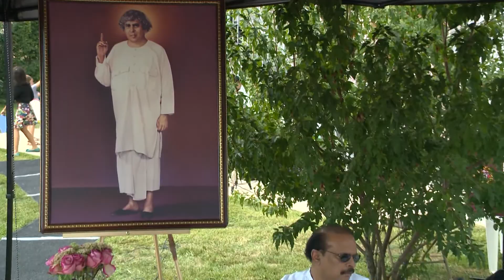Dada JP Vaswani at Meditation Garden Secaucus, New Jersey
Joy & Peace with Dada JP Vaswani at Meditation Garden Secaucus, New Jersey on September 8, 2013